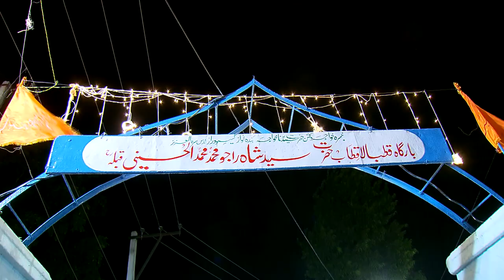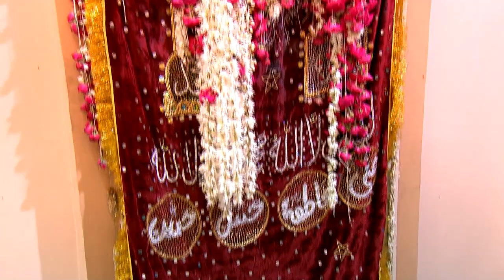Adab Hyderabad URS Shareef Hazarth Syed Shah Raju Husaini {RH}